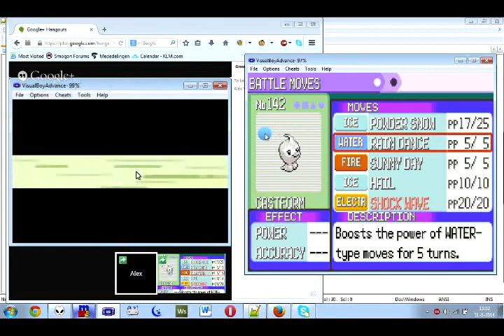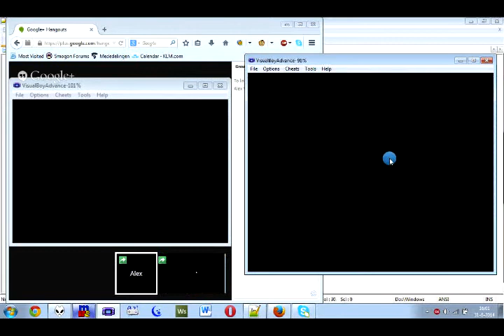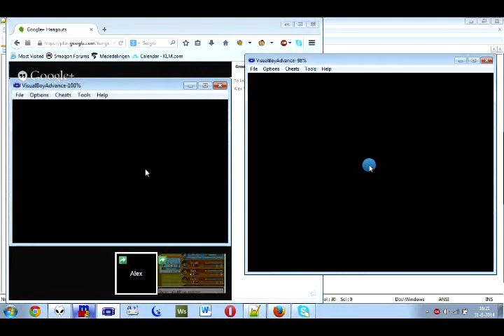Pokemon Emerald No Pokecenter Race with Nexus - Part 4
In this part, we get counterteamed by the rival, use advanced Castform strats and experience the misery that is fighting Pelipper.